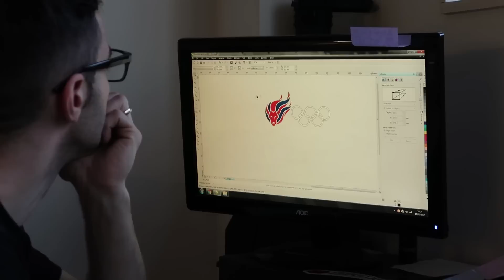Wheelchair Customised for GB Paraclimbing Champion Hannah Baldwin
Great Britain Paraclimbing Champion (NDP catergory) Hannah Baldwin dropped her wheelchair in to Yiannimize for a complete overhaul.

We wrapped it, customised it, had the wheels re-painted and added reflective tron lines, treated the handles and added a little Gold Olympic Rings sticker... hashtag wheelchair hacks!

We think she liked it. What do you guys think?

Thanks to Yianni's cousin Pani who owns the bodyshop 1st Quality Repair Centres.

Thanks also to LG trimming.